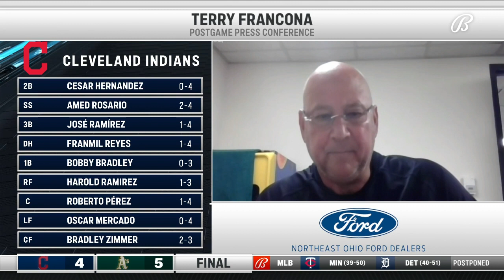Tito on Eli Morgan: 'He has a way of keeping you in the game'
Indians bounce back and get the lead in the 7th after being down 3-0. After the comeback, they suffer during the 9th after a walk-off from the A's.